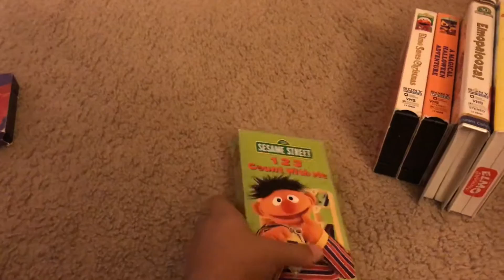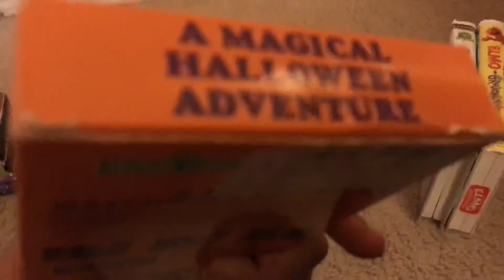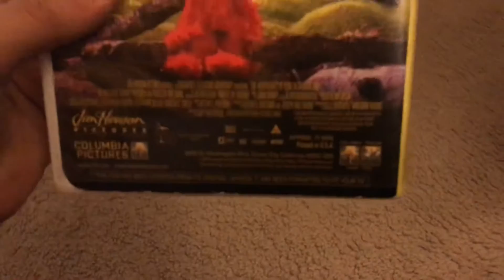My Sesame Street VHS Collection (Updated)